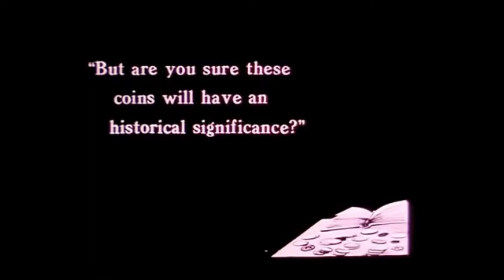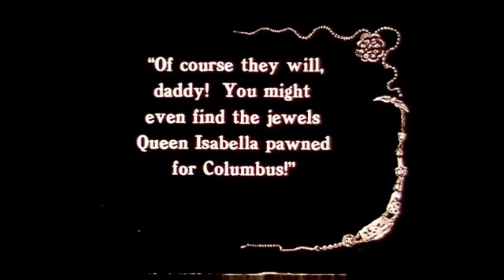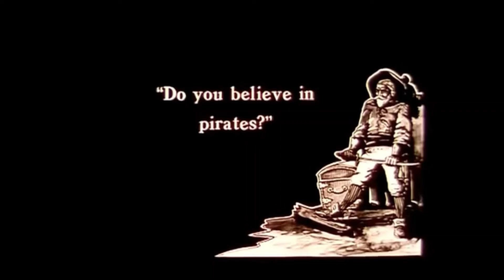Silent Film Critique: Betty and the Buccaneers (1917)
A silent film with pirates
[ Originally posted October 1, 2017 ]

Juliette Day - Betty
Charles Marriott - The Professor
Joe King - Dick Winthrop
Tote Due Crow - Captain Robias Crook
William Kyle - The Mulatto
J. Gordon Russell - Gentleman Jack
Hal Wilson - Peg Leg